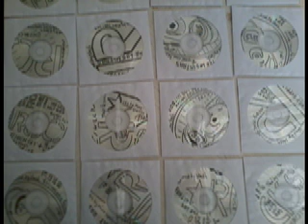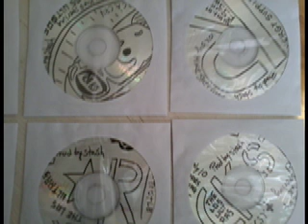Money Money- Mike Sperling Prod. by Danny May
art by Stash